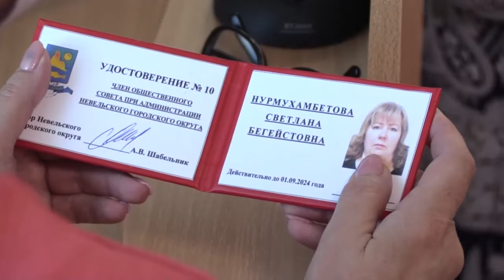Новый состав общественного совета